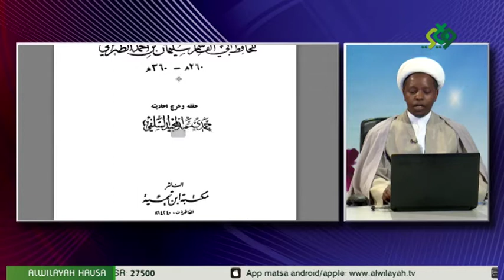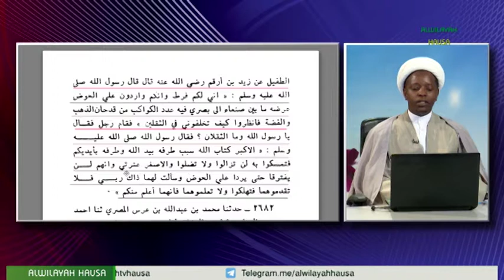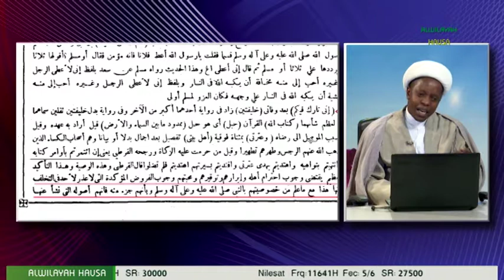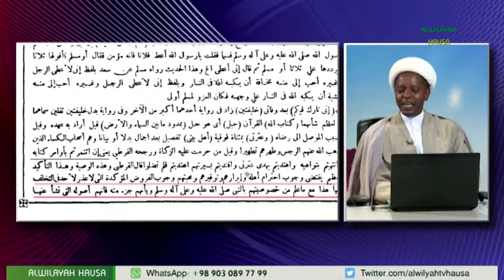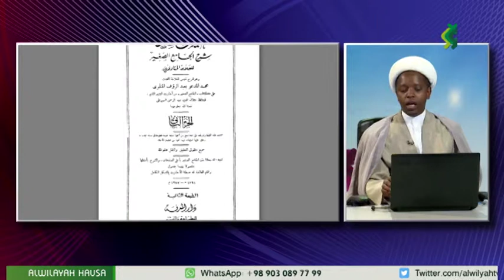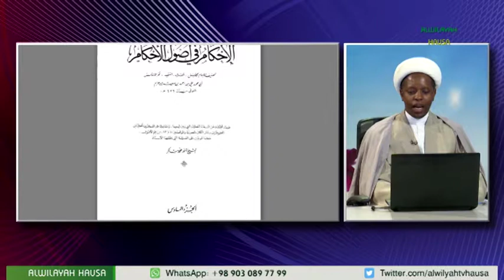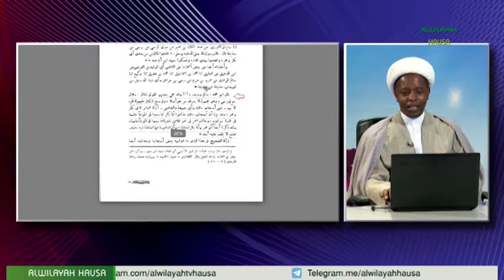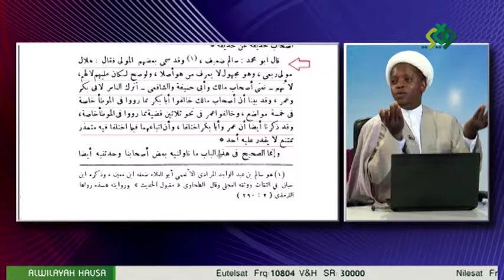SAKON GHADIR 2018 MALAM IBRAHIM ABDULLAHI 03A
WANNAN SHI NE KASHI NA FARKO NA SHIRIN SAKON GHADIR 2018 WANDA MALAM MUSTAFA GARBA YA JAGORANTA, TARE DA BAKON SHIRIN MALAM IBRAHIM ABDULLAHI.
ALWILAYAH HAUSA TV